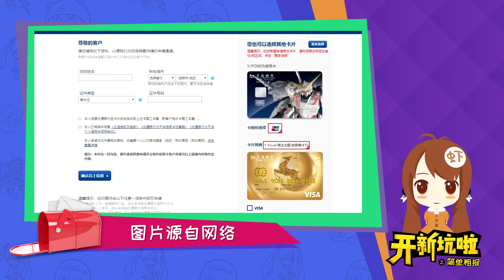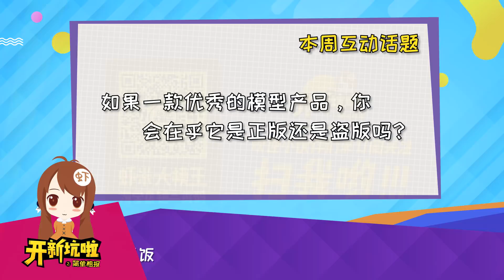【开新坑啦】泳装偶像小腼腆!~油彩乌贼喷一脸!!!~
从上周开始，虾米大模王的模玩补给站每天都有老实更新商品！承蒙大家的照顾，算是顺利完成开张啦！以后开新坑里介绍到的手办模型产品，我们也会尽量登录在补给站里为大家提供便利！那么还是先来看看最近一周的新品有些什么吧！